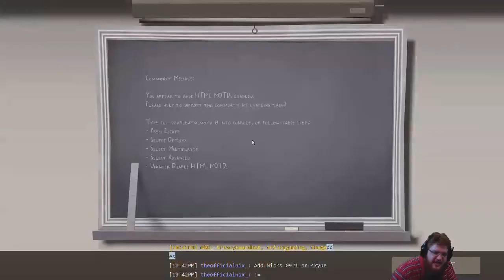Team Fortress 2 - Socks and Story Time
From Multiplayer Marathon 8, a charity marathon run by the GameOn community.